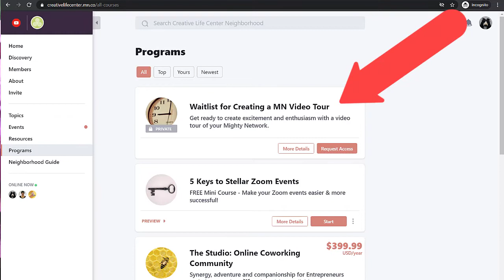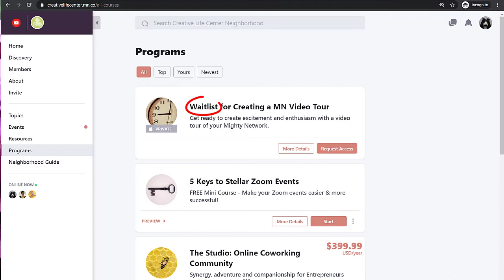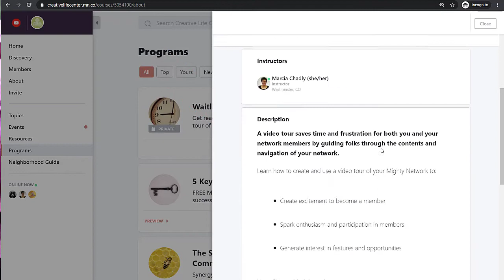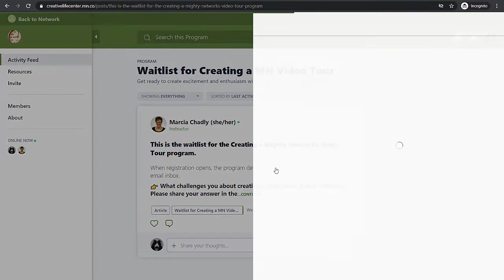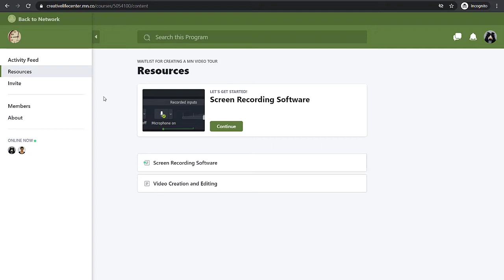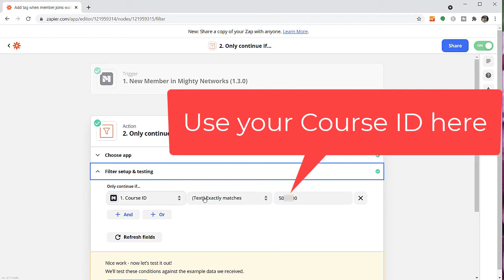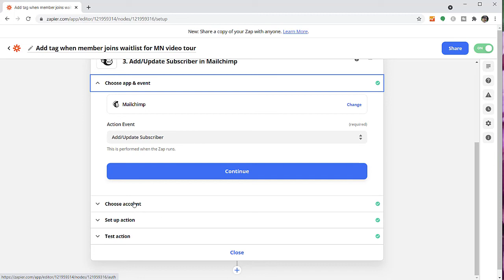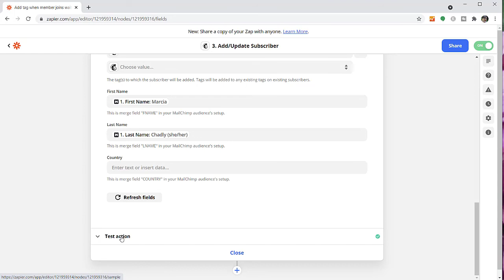Mighty Networks: How to make a Waitlist for a Mighty Network Course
This video shares a simple workaround to create a waitlist for a Mighty Network Course or Mighty Network Group. (The Mighty Network platform does not have built in support for a waitlist for their courses.)

Connecting your Mighty Network and email marketing software (like MailChimp or Constant Contact) with Zapier can automatically generate an email list of those on your waitlist.

⏱️ TIMESTAMPS

00:00 Creating a Mighty Networks waitlist
00:35 Mighty Network Platform waitlist workaround
01:11 Mighty Networks Course waitlist example
01:42 Private Mighty Networks Course as a waitlist
02:24 Private vs public vs free paid Mighty Networks Course
03:13 Waitlist landing page - More Details
03:35 Joining the waitlist - Request Access
04:02 Admitting person to the waitlist
04:38 Inside the waitlist
06:04 Waitlist for Mighty Networks Group
06:14 Using Zapier to create an email list with MailChimp tags
09:24 Opening registration and closing the waitlist
10:19 MIghty Networks External plan waitlist
10:45 Using a Mighty Networks waitlist

⭐ HELPFUL LINKS ⭐

Mighty Networks is a great platform for online courses and community. This Mighty Networks tutorial explains how to create a waitlist for a Mighty Network Course to generate a list of interested folks to reach out to when registration opens for the course.

Many of our links to products are links to those products on Amazon. We are a participant in the Amazon Services LLC Associates Program, an affiliate advertising program designed to provide a means for us to earn fees by linking to Amazon.com and related sites.